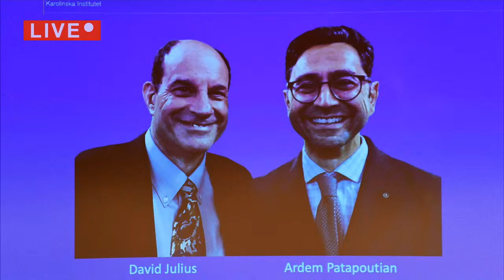Nobel per la medicina: David Julius e Ardem Patapoutian premiati per scoperte su recettori per tatto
L'approfondimento con Giuseppe Novelli, direttore dell'unità di genetica medica all'università di Tor Vergata. In studio Elena Dusi